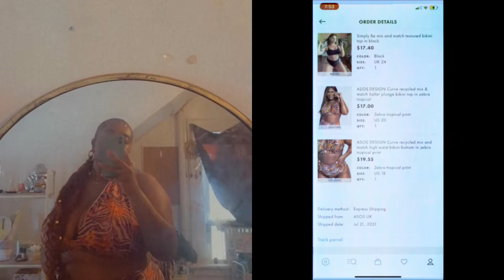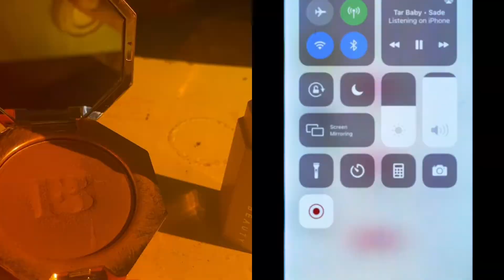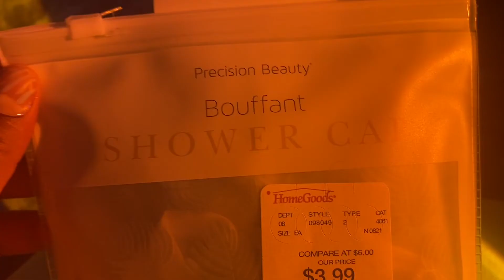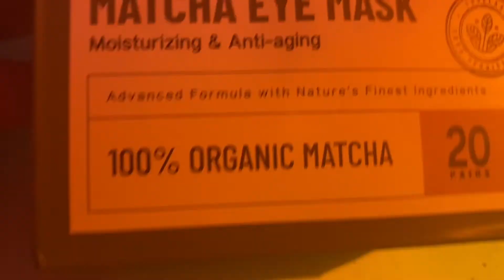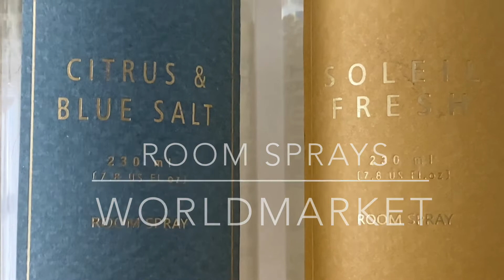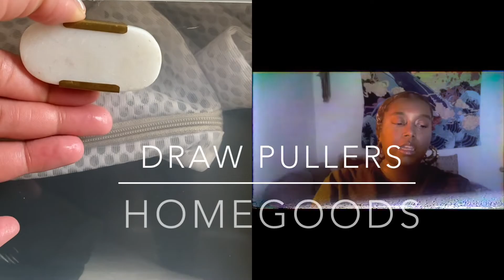FULL MONTH HAUL FOR JULY... SEPHORA, ASOS, WORLDMARKET AND MORE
Hey guys, this weeks video is going to be a July Haul; I know its August but I wanted to show you guys everything, I bought in the month of July.

Beauty

-Sephora

Crystal Shops

-Gemstone gallery - Frenchtown , New Jersey
-Rockys Crystal & Minerals- Montclair NJ

Clothing
ASOS

Home DECOR

TJMAXX
HOMEGOODS
IKEA
WorldMarket

Sounds
NATURALLY SUNNY

SOUTHSTREET24-MEDIA